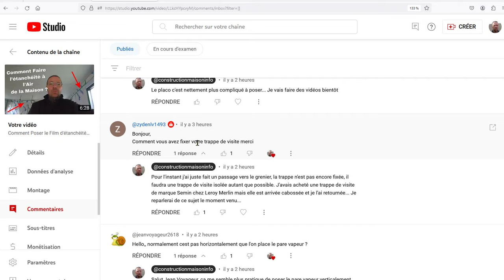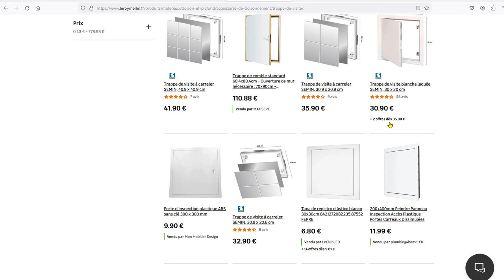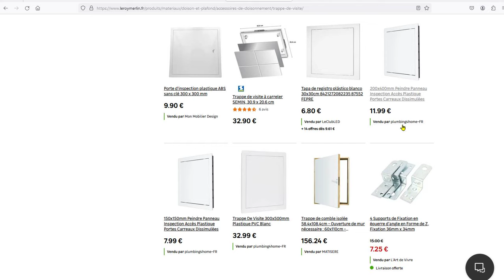Une Trappe de Visite Isolée et étanche à l'air ?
Dans cette vidéo, je présente le problème de la trappe de visite dans la maison neuve que je suis en train de construire. En effet, cette trappe de visite doit être à la fois isolée et étanche à l'air...

Soutenez la chaîne en cliquant sur le lien partenaire Amazon suivant (je toucherai une petite commission si vous achetez quelque-chose... Merci !